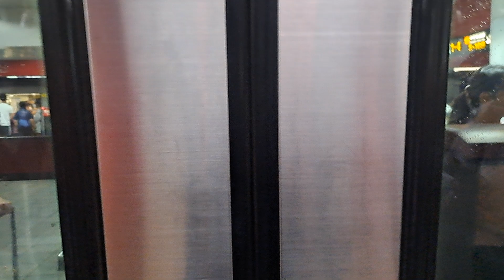106次開往象山的C301型032+031編組高運量系統鋼輪鋼軌式捷運列車，和101次開往淡水的C301型006+005編組高運量系統鋼輪鋼軌式捷運列車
113/7/26台北捷運淡水信義線民權西路站14:01分拍攝106次開往象山的C301型032+031編組高運量系統鋼輪鋼軌式捷運列車，和101次開往淡水的C301型006+005編組高運量系統鋼輪鋼軌式捷運列車